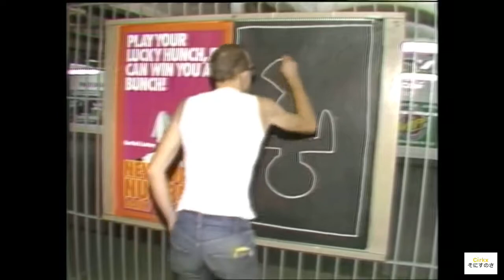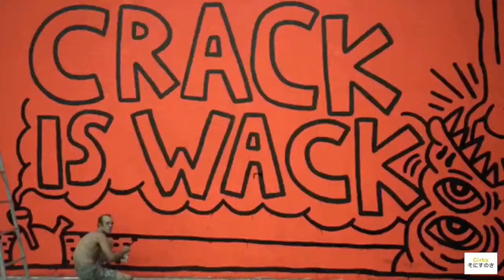Cirkx - Keith Haring (Official music video)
This is a tribute to a great artist hopefully this inspires you to do great. Thank you all for your support on this journey! :)